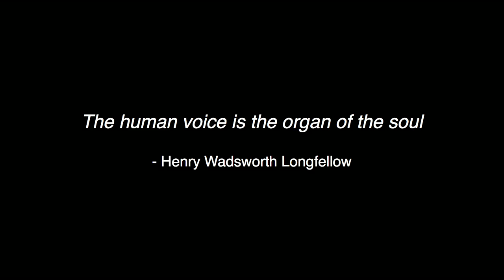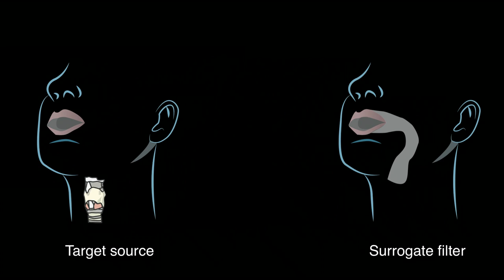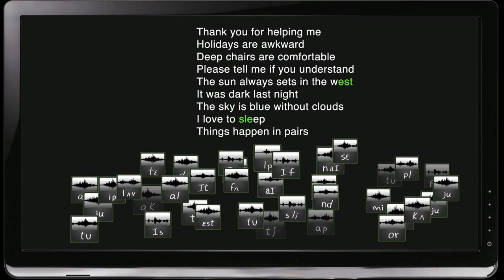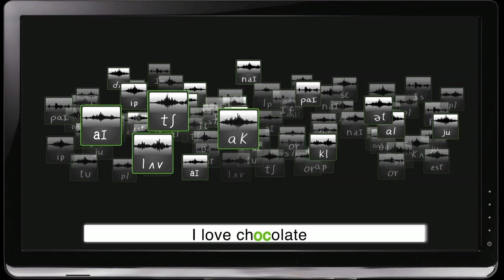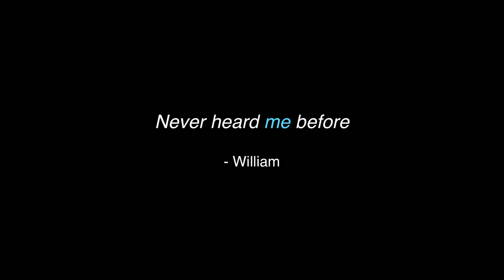Rupal Patel: Synthetic voices, as unique as fingerprints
Many of those with severe speech disorders use a computerized device to communicate. Yet they choose between only a few voice options. That's why Stephen Hawking has an American accent, and why many people end up with the same voice, often to incongruous effect. Speech scientist Rupal Patel wanted to do something about this, and in this wonderful talk she shares her work to engineer unique voices for the voiceless.